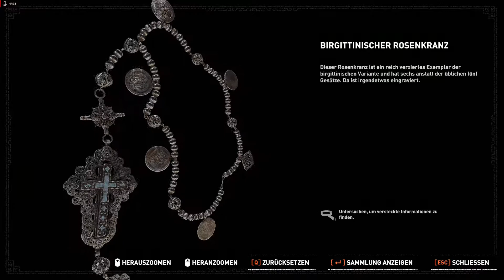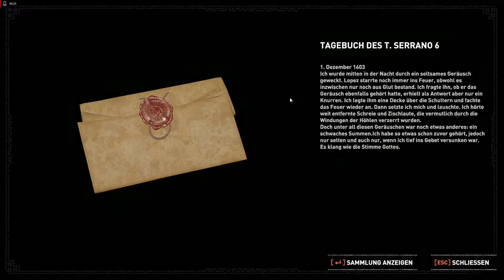Shadow Of The Tomb Raider - 16: Flüstern im Dunkeln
Let's Play
-Shadow Of The Tomb Raider-
Entwickler: Eidos-Montréal
Publisher: Square Enix

Gesamtschwierigkeit: Initiationsritus

Region: Cenote

Relikt (Cenote) 3/5: Handgemachte Puppen 1/5 – Primitive Puppe (Mam) 01:36

Überlebensversteck (Cenote) 5/8 02:55

Überlebensversteck (Cenote) 6/8 05:12

Relikt (Cenote) 4/5: Eroberer 5/8  – Rostiges Schwert 08:57

Dokument (Cenote) 4/6: Eroberer 6/8 – Notiz des Kapitäns 25:10

San Cordoba → Fähigkeit: Atem des Kaiman II 26:20

Waffe: Bischof 600 (Schrotflinten) 36:20

Basislager (Cenote) 2/3: Cenote-Tempelruinen 37:02

Herausforderung: Aus Respekt 2/5 42:50

Relikt (Cenote) 5/5: Der Missionar 3/8 – Birgittinischer Rosenkranz 44:05

Überlebensversteck (Cenote) 7/8 46:08

Dokument (Cenote) 5/6: Tore der Hölle 4/7 – Tagebuch des T. Serrano 7 47:43

Dokument (Cenote) 6/6: Tore der Hölle 5/7 – Tagebuch des T. Serrano 6 49:45

Herausforderung: Aus Respekt 3/5 52:35

Überlebensversteck (Cenote) 8/8 53:15